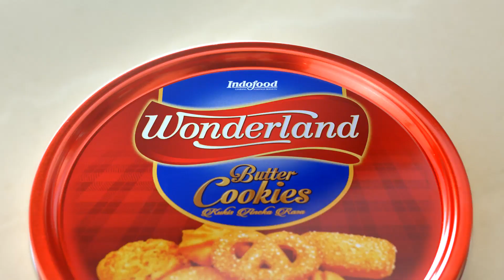Wonderland - Wonderful Mudik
Wonderland Biscuits makes your Ramadhan moment becomes more wonderful